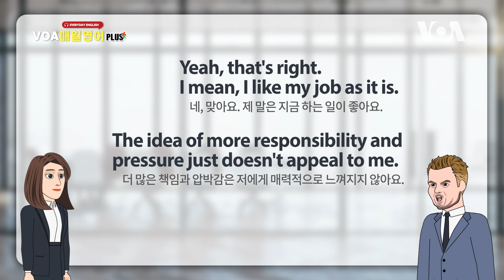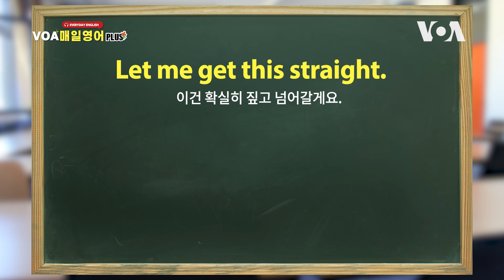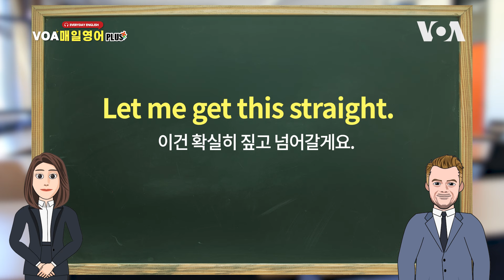[VOA 매일 영어 플러스] 이건 확실히 짚고 넘어갈게요.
회화와 문법을 동시에 공부하는 Everyday English VOA 매일 영어 진행에 이은경입니다. 오늘은 어떤 문제를 확실히 하고 가겠다, 짚고 넘어간다는 표현 영어로 어떻게 하는지 살펴보겠습니다.

[대화]
A: John, let me get this straight. You're telling me you don't want to get promoted?
J: Yeah, that's right. I mean, I like my job as it is. The idea of more responsibility and pressure just doesn't appeal to me.
A: Let me get this straight. You're okay with staying in the same position forever?
J: Not forever, but for now.

존이 승진하고 싶지 않다고 해서, 제가 한번 짚고 넘어가자는 표현 이렇게 했습니다.
Let me get this straight.
이건 확실히 짚고 넘어갈게요.
Let me make sure I have a clear understanding.
어떤 것을 확실히 짚고 넘어가자는 말은 내가 어떤 것을 제대로 이해한 게 맞는지 확인하자는 뜻입니다.

Allow me to clarify.
Let me make sure I understand correctly.
Just to confirm my understanding.

이건 확실히 짚고 넘어가겠다는 말을 이렇게 시작할 수 있습니다.
If I'm following correctly...
To summarize what you're saying...
So, if I have this right...
Let me get this straight. 이건 확실히 짚고 넘어갈게요.

Are you telling me that you don't want to get promoted?
상대방에게 당신 지금 ~라고 말하는 겁니까?
Are you telling me that으로 문장 시작할 수 있습니다.
당신은 나에게 말하는 겁니까?
승진하고 싶지 않다고 말하는 겁니까?

You're okay with staying in the same position forever?
당신은 이 자리에서 영원히 있어도 괜찮아요?
이건 확실히 짚고 넘어갈게요. Let me get this straight.